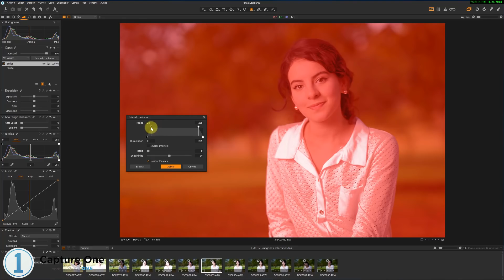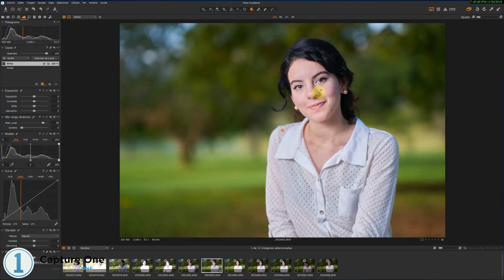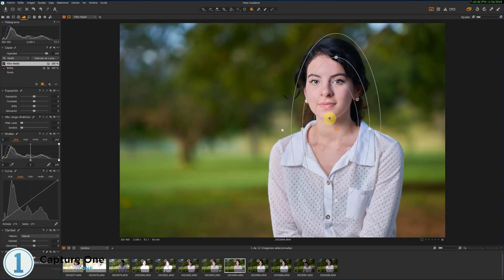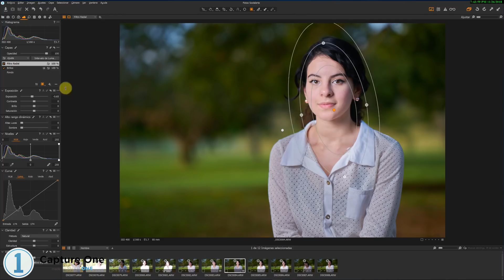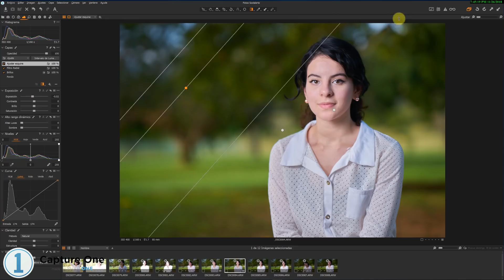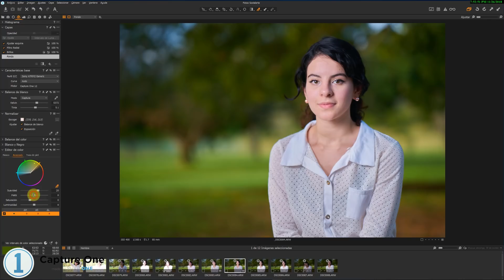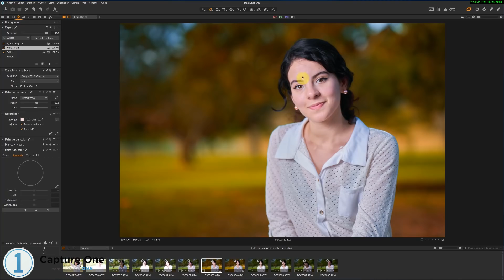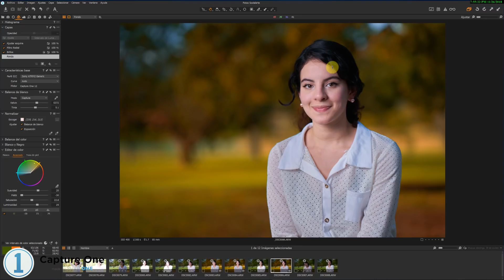CAPTURE ONE PRO 12 - DESCUBRE SUS NOVEDADES (MASCARAS DE LUMINOSIDAD)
Únete a la comunidad de SocialArte, conviértete en miembro y empieza a disfrutar de todos sus beneficios

¡LLEGÓ LA NUEVA VERSIÓN DE CAPTURE 1 Y ESTAMOS MARAVILLADOS! Aquí te dejamos todas sus novedades, entre ellas está el manejo de color que nos tiene alucinando de lo increíble que es. Vale la pena totalmente, lo que pueden hacer por sus imágenes es maravilloso.

Cámara y sonido: @mariabetans

o contactarnos directamente a

Si desean apoyar nuestro canal aquí les dejo un link para que realicen sus compras en Amazon

Adicionalemente les dejo también los links de los equipos usados en nuestros vídeos

Sony A6400 sólo cuerpo
Sony A6400 con lente kit
Sony A7rII
Sony A7sII
Sony A6300
Sony A6500
Lente Sony 85mmGM f1.4
Lente Zeiss 50mm f1.4
Lente Zeiss 35mm f1.4
Lente Zeiss 24-70 f4
Lente Zeiss Loxia 21mm
Atomos Ninja 2
Grabador Zoom H6
Microfonos Sennheiser EW 122-P G3

Los flashes usados en los videos son:

Godox V860 II

El disparador de Godox TTL es el modelo X1T